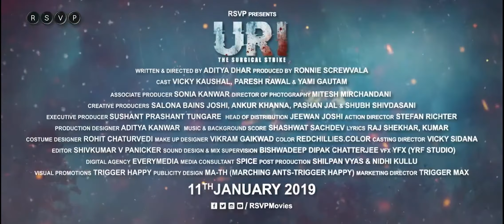URI Movie Teaser Remix